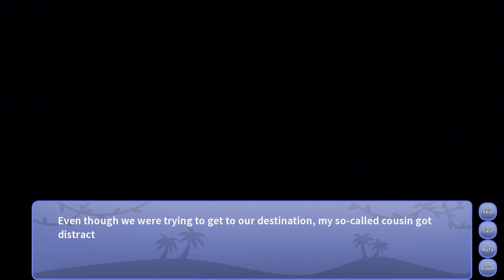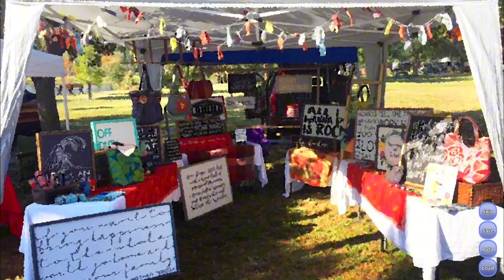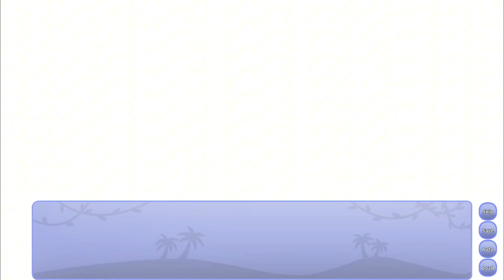Anon = Me - Snoot Game [Anons Breakout 1+2 Mods]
Hell yeah brothers!